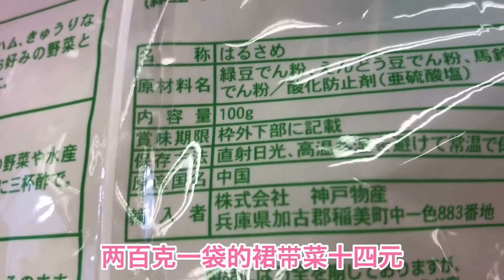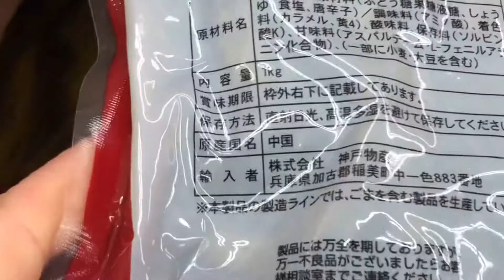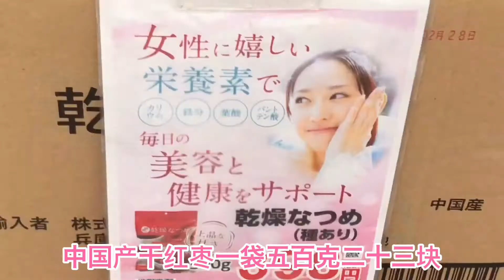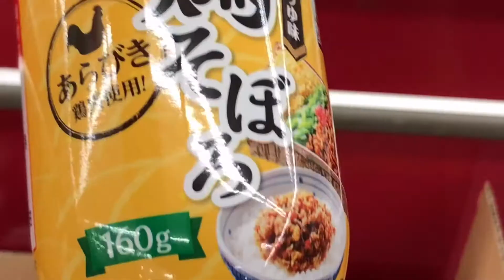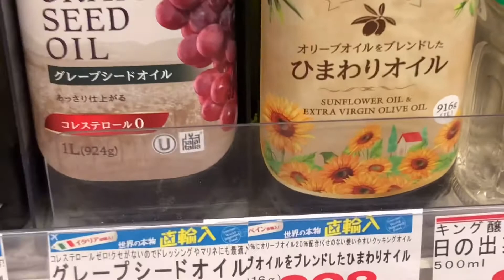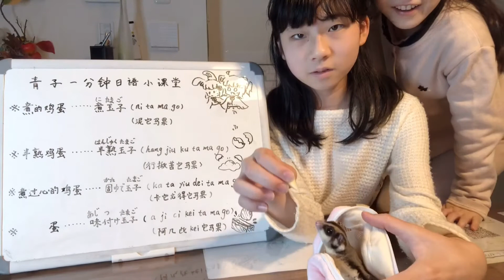青子分享日本省钱又省力的超绝平价【业务超市】 来日千万别错过